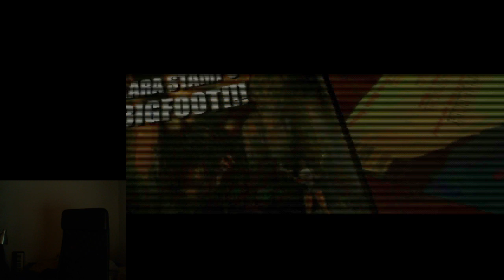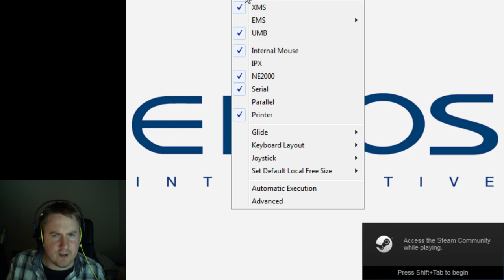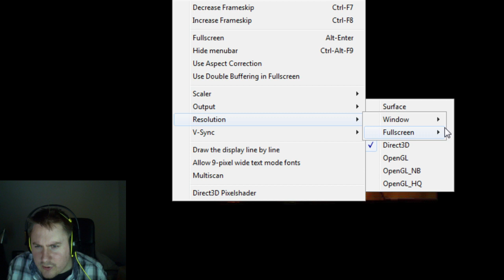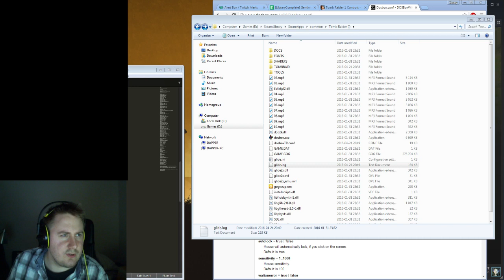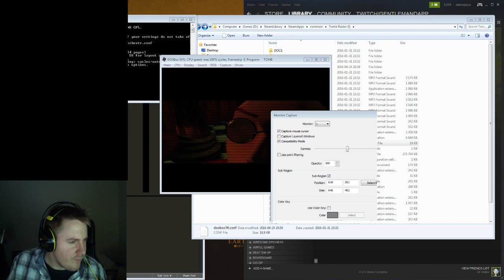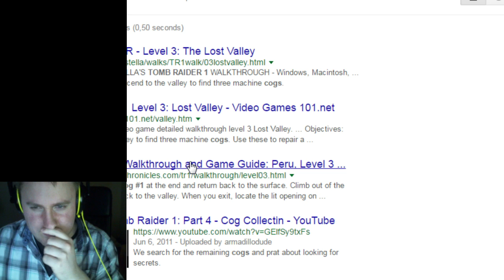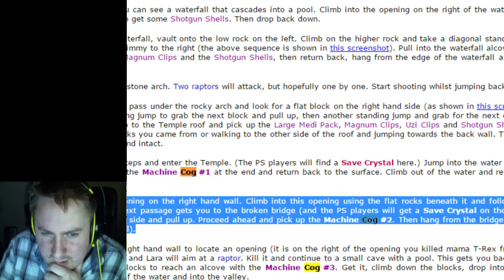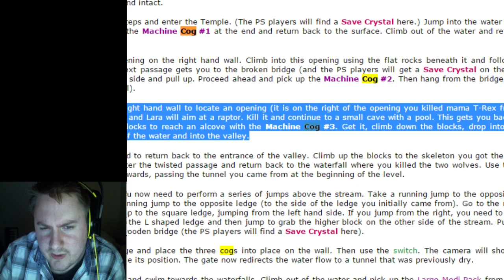Game #65 - Tomb Raider 1 [1/7]